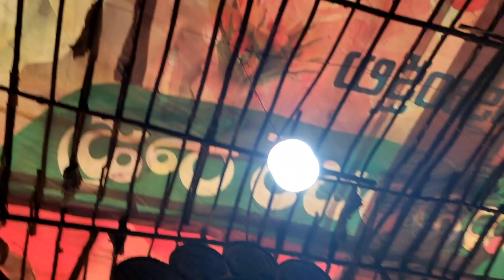2023 Durga murti ka eyes banane ka tarika//Durga idol eye paint 2023//দুর্গা প্রতিমা চক্ষুদান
2023 Durga murti ka eyes banane ka tarika//Durga idol eye paint 2023//দুর্গা প্রতিমা চক্ষুদান

Hello friends my name is Saheb paul.wellcome to my YouTube channel "GAYETRI CLAY ART"

About this video -hey friends today l will show you how to make Shankar vagwan Murti making (shiv ji murti banana)step by step with clay.I hope you like this video.So please watch the full video and Subscribe my channel for more videos.Thank you so much for watching.

your queries 👇👇👇👇
durga murti video
durga artwork
durga mandir edison nj
maa durga painting video
durga ji ki murti video
mural painting videos
durga murti painting
sri durga mata suprabhatam
murti video
youtube durga bhajans
durga aarti telugu
durga 8 arms

durga murti eye's painting video
durga eye painting
youtube durga bhajans
durga murti video
murti video
3d art pictures magic eye
9 durga murti

My name Saheb Paul
eye drawing
easy eye 3D idol
3d eye idol
realistic Eye painting with watercolor
painting of eye
easy way to draw a realistic eye for beginners step by step

How to wear ma Durga saree

THANK'S FOR WATCHING#@gayetriclayart

⭐Address ⭐
Name-Saheb paul
Villege -Kanainagar
District-Nadia
State-West Bengal